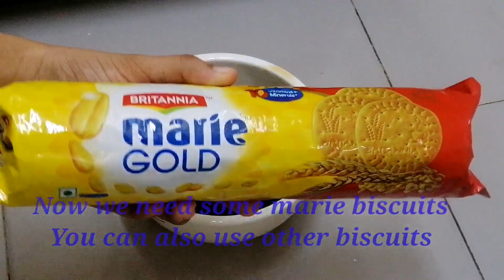കാപ്പിപ്പൊടിയും ബിസ്ക്കറ്റും വെച്ചൊരു അടിപൊളി BISCOFFEE pudding😋😋 || Misna World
Hlo everyone,
     Today am here with a easy BISCOFFEE pudding recipe hope you'll love it.
   Thanks for ur love n support ❤️